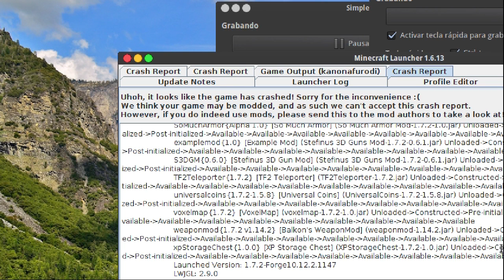Minecraft | Waka Islands | Ep.40 - Los Cambios En El Bunker